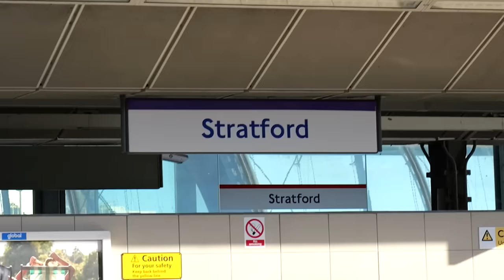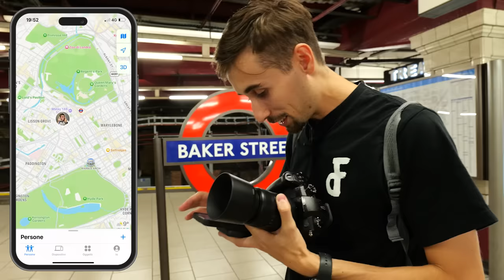INSEGUO di NASCOSTO mio FRATELLO a LONDRA!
Anche questa volta David è andato in vacanza con suo fratello per paparazzarlo e spiarlo, ma questa volta non di nascosto, bensì per provare a vincere a VIP vs PAPARAZZO!